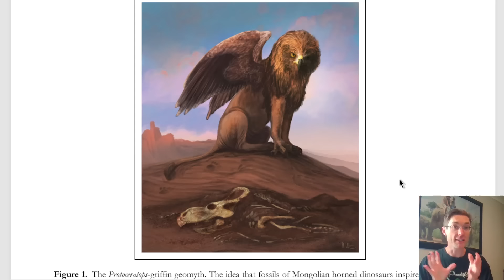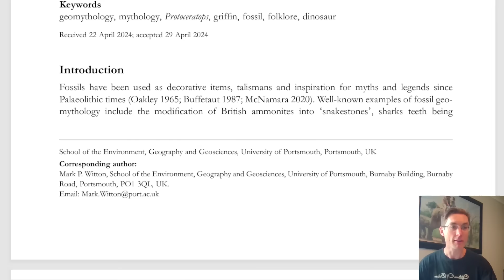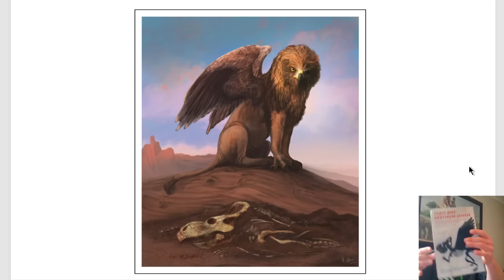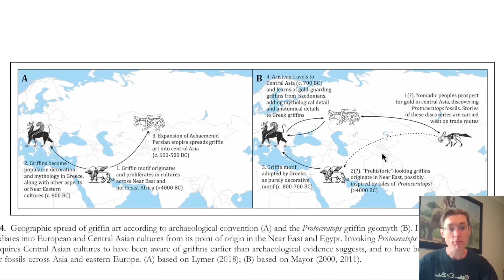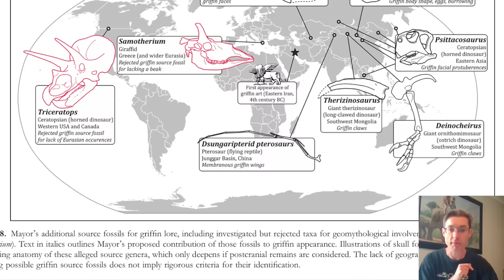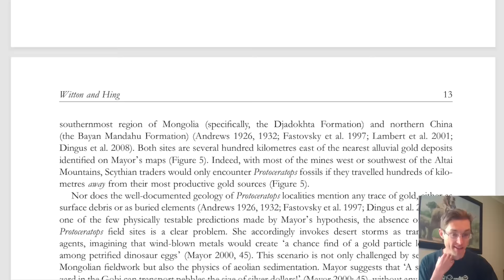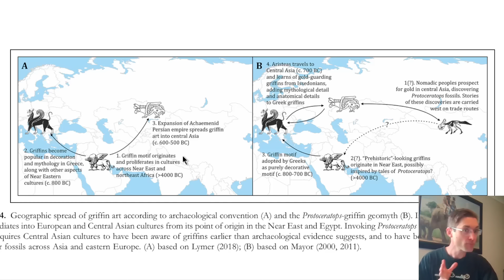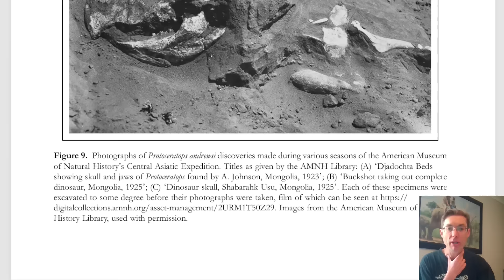Protoceratops et le griffon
Un point sur la géomythologie: l'histoire du Protoceratops du désert de Gobi ayant inspiré le mythe des griffons en Mongolie.

00:00 - le bon et le mauvais géomyth
06:54 - l'origine et les arguments
11:16 - les contre-arguments
15:34 - et les dragons ?
17:38 - conclusion